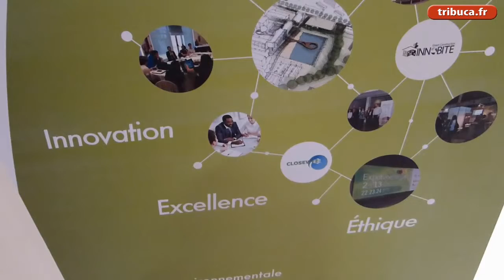Ecodesign : les bonnes actions du CARMA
Le Centre d'Animation Régional en Matériaux Avancés mêle innovation et analyse environnementale au service des entreprises. P-O Burdin, complément du N°790 de Tribune Bulletin Côte d'Azur